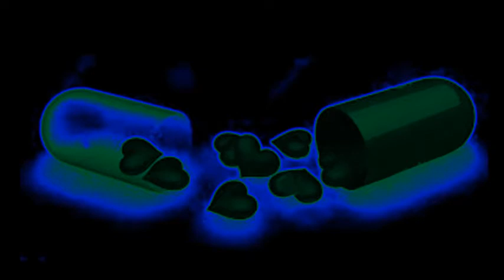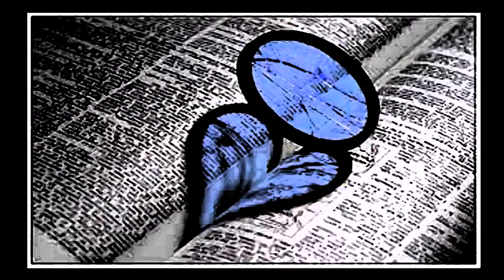Tearing Love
Vasilis Liossis : Kalimba, surdo, Tin cans, Clave,